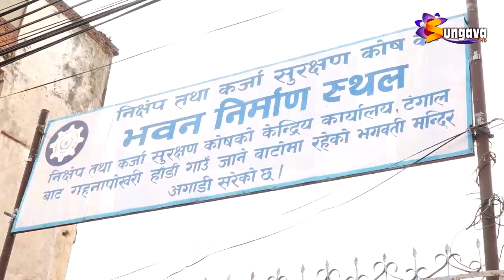यूवाहरुलाई कानुन र संविधान सिकाउन प्रदेश स्तरिय नमुना युवा संसद सञ्चालन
२८ जेष्ठ २०७६ सुनगाभा खबर || यूवाहरुलाई कानुन र संविधान सिकाउन प्रदेश स्तरिय नमुना युवा संसद सञ्चालन, यूवाहरुले जिम्मेबारी लिँदा कर्तव्य निष्ट भएर जिम्मेवारी बहन गर्नेमा सभामुख शाहीको विश्वास ।।